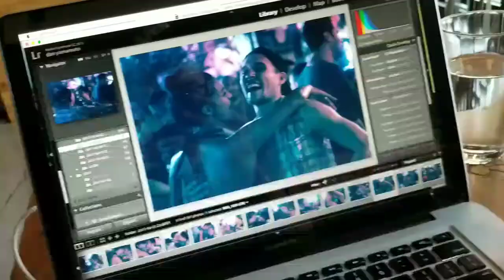My favorite Seattlites.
Hello Seattle